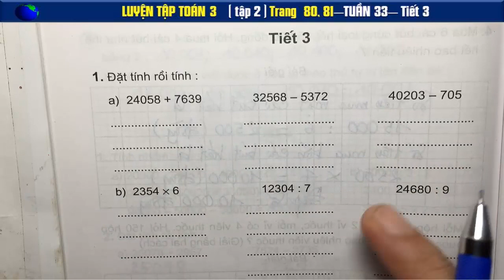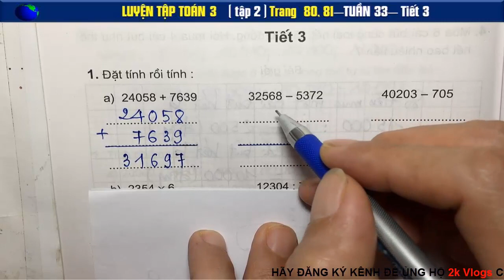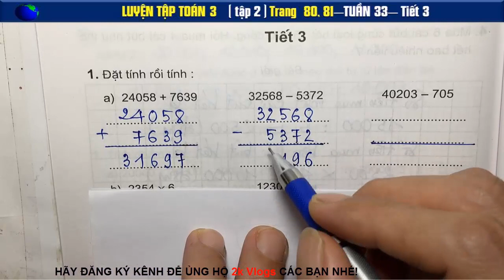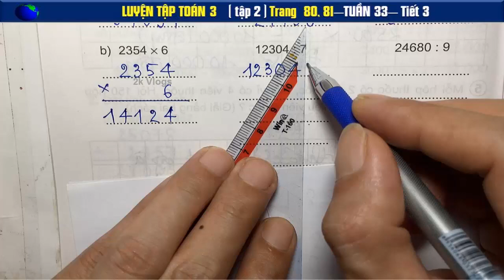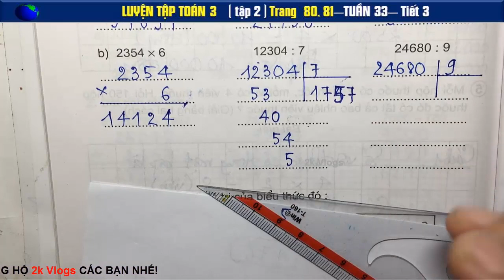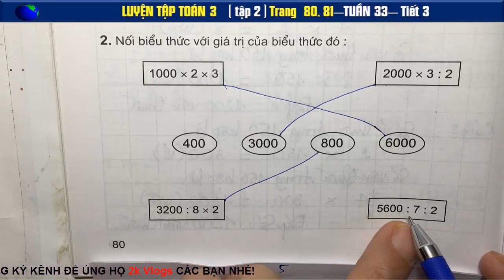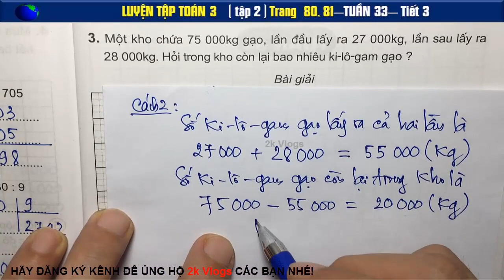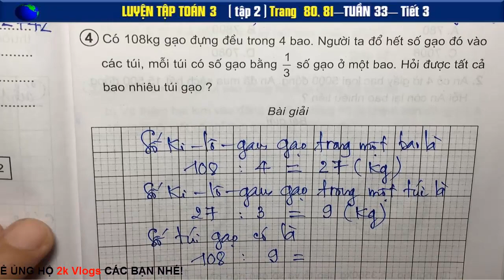Luyện toán 3 tập 2 Trang 80+81 - Tuần 33 tiết 3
Có 108kg gạo đựng đều trong 4 bao. Người ta đổ hết số gạo đó vào các túi, mỗi túi có số gạo bằng 1/3 số gạo ở một bao...
👇 Xem nhiều hơn các video của 2k Vlogs 🌴